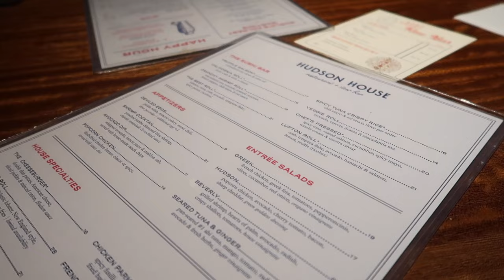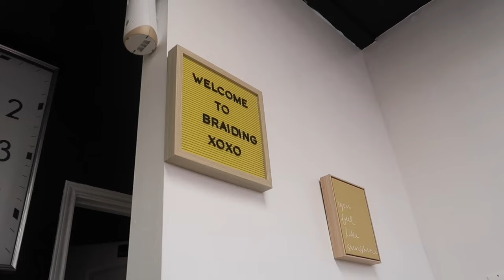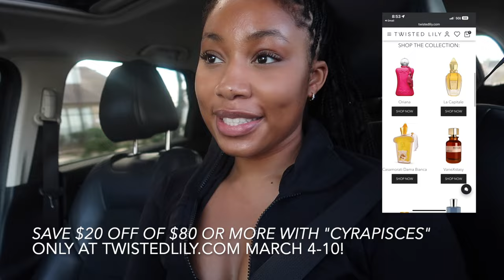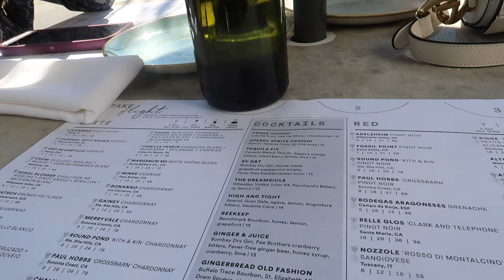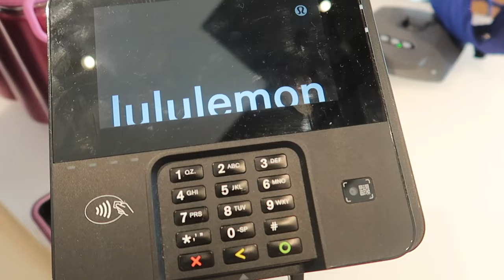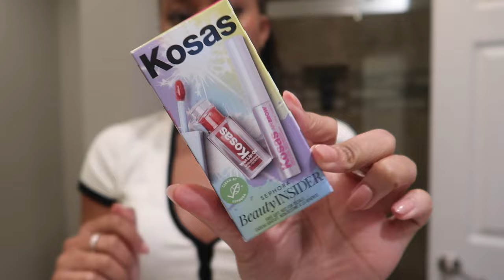WEEKLY VLOG | $2,000 PERFUME HAUL, HAIR APPT, THE TRUTH ABOUT BEING AN AKA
In honor of Pisces season, you can check out my perfume picks and save with "CyraPisces" March 4- March 10!
Use "CYRA10" after these dates :)